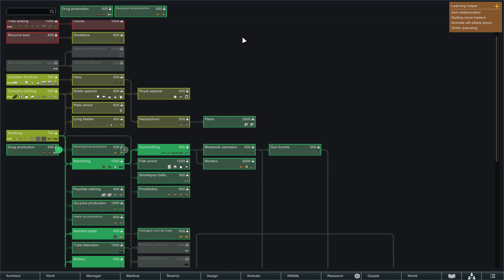Osa 13 [Kausi 3] [Rimworld] [Suomi]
Sen piti olla ihan normaali matka planeetalta toiselle, mutta jotain meni pieleen. Kuinka käy kolmen urhean seikkailijan, kun horrosuni katkeaa pakkolaskuun tuntemattomalle ja vihamieliselle planeetalle?

Rimworld on sci-fi -henkinen siirtokuntasimulaatio, jonka vaikutteita ovat mm. Dwarf Fortress, Firefly ja Dyyni.